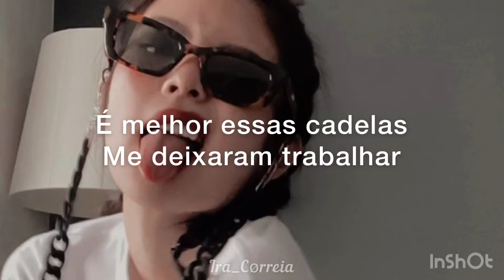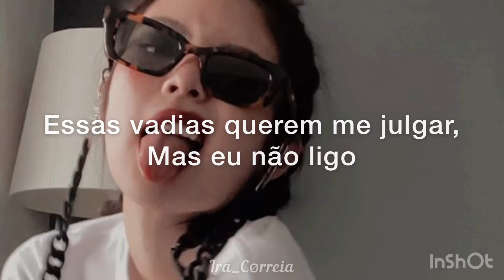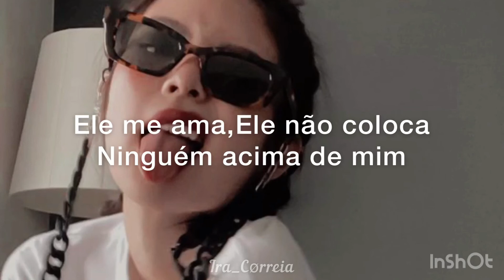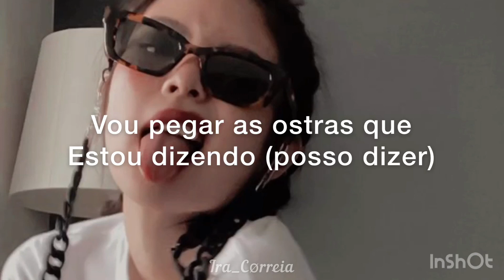Qveen Herby - Sugar Daddy [•Tradução/Legendado•]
🎧 Qveen Herby - Sugar Daddy {Tradução}

•Frase favorita• : “Ele me ama,Ele me dá todo o seu dinheiro,aquele Gucci,Prada confortável,Meu Sugar Daddy”

💫 Lyrics:

If it's my right to taste the riches of the earth
These bitches better let me work
A private host, a private toast to new horizons
Never mind what I had to do to get these diamonds

He love me, he give me all his money
That Gucci, Prada comfy
My sugar daddy
My sugar daddy (Uh ha ha ha ha)
He love me he put no one above me
These bitches wanna judge me but I don't care (Uh ha ha ha ha)

Looking back on the boys that I dated
All the popular boys overrated
Give me brains, money, bags, it's the same shit
CEO, might take me on trips
Pack a suit might have a few ships
Love a waitress chasing them tips
But I'm an escort counting his chips
Got a lot bitch, on a yacht bitch, in the tropics

Yeah-yah-yah
All the girls hang around for some cheap wine
Used to think I was down but I do mine
It's really kind but for me love is really blind
Only when I love when the card never decline
Never had no complications
And the term stay clear as my skin
Caviar in the yacht for the win
Which car do I take for a spin?
Got my new hips, and my new tits
New life, who dis? Ooh

If he's paying (if he pays)
I'll take the oysters I'm sayin' (I can say)
I got some points, that's my baby (my baby)
Is my employer, my baby (my baby)
Knows how to spoil
My baby, my baby love me

🚫 Qualquer erro na legenda/Tradução, Fale-nós !!

🚫 Desculpe-me por qualquer erro na Legenda.

🚫 tradução com algumas partes alteradas ou adaptadas,para melhor interpretação.

Qveen Herby - Sugar Daddy [•Legendado•]